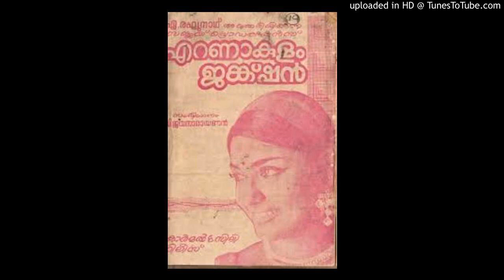Mulla Malar Thenkinnam.....(Preetha Madhu)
Movie Ernakulam Junction (1971)
Movie Director Vijayanarayanan
Singers P Jayachandran, P Leela

മുല്ലമലർത്തേൻ കിണ്ണം മല്ലിപ്പൂ മധു പാത്രം
പാടി നടക്കും തെന്നലിനിന്നൊരു പാനോൽസവ മേള
മധു പാനോൽസവ മേള

എന്റെ മിഴിയിലെ സ്വപ്നശതങ്ങൾ നൃത്തമാടും വേള
എന്റെ ഹൃദയ സ്വർഗ്ഗസദസ്സിൽ
മണിവീണാ ഗാനമേള (മുല്ല)

ഇന്നു വിരിയും ചൈത്രവനത്തിൽ നമ്മളാടും ലീല
നമ്മളാടും ലീല
കണ്ടു മുന്തിരി വള്ളികൾ മുന്നിൽ
പണിയുന്നു പൊന്നൂഞ്ഞാല (മുല്ല)

ഓ...ആ...
മലയമാരുത രഥത്തിലേറി മന്ദമെത്തി ദേവൻ
പൂത്തു വിരിയും നിന്നുടെ ചുണ്ടിലെ
പൂങ്കുല കവരാനായി (മുല്ല)